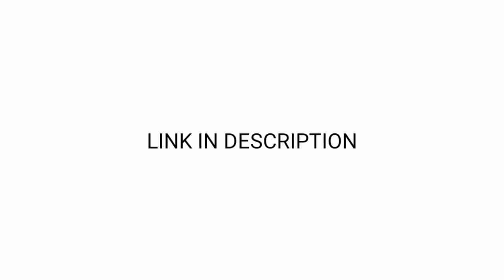Best semi automatic washing machine in india 2021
Best Semi automatic washing in india 2021 in hindi

1) LG 8 Kg 5 Star Semi-Automatic Top Loading Washing Machine (P8035SPMZ, Purple)

2) Samsung 8.5 Kg Semi-Automatic Top Loading Washing Machine (WT85R4000LL/TL, Light Grey)

3) Whirlpool 7 Kg 5 Star Semi-Automatic Top Loading Washing Machine (SUPERB ATOM 7.0, Grey, TurboScrub Technology)

Comment if you want to say something, we will reply